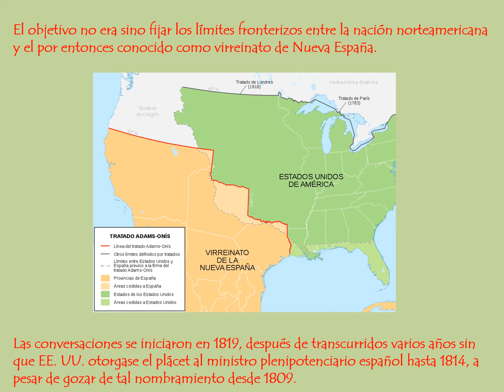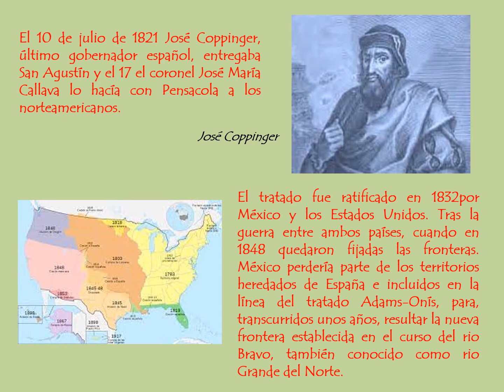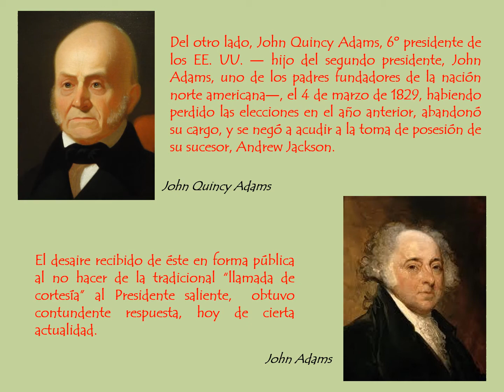El tratado Adams Onís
Desguazando el Imperio